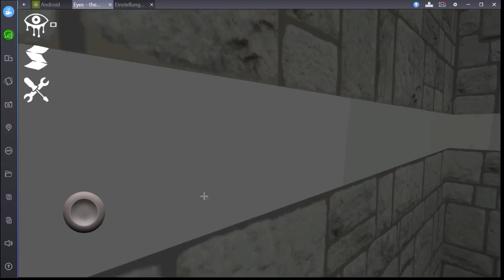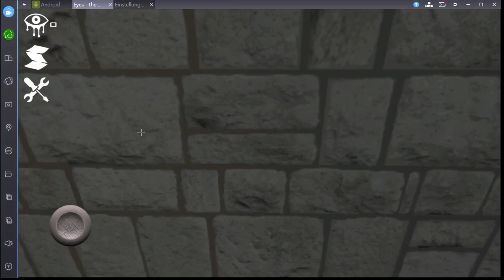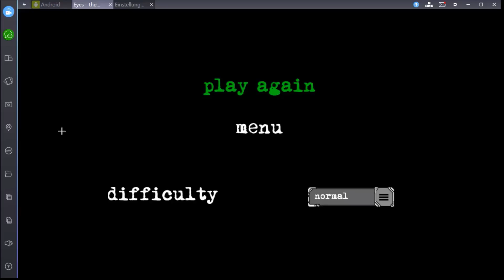HALLO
Hey :D